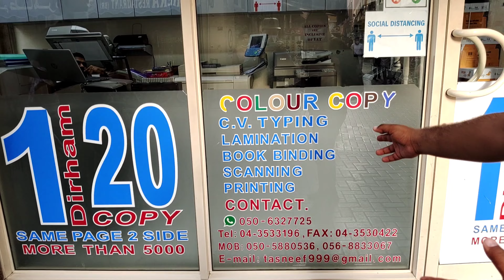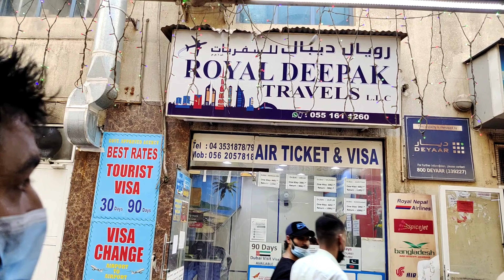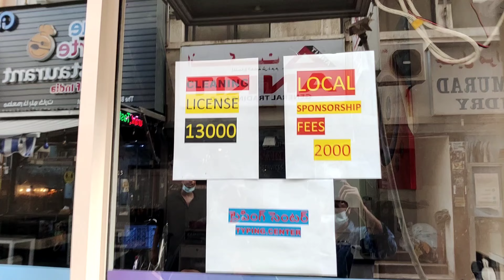Mini India 🇮🇳 in Dubai 🇦🇪